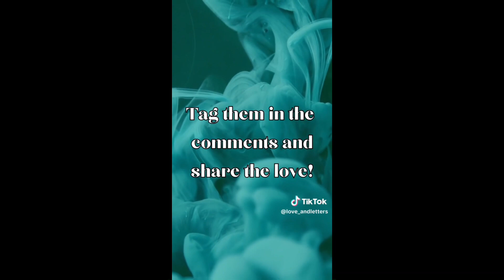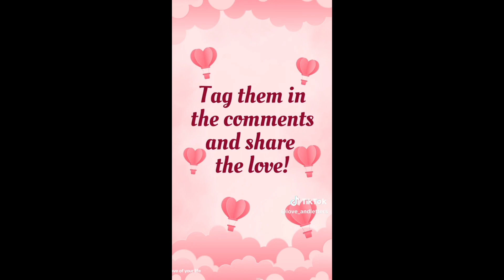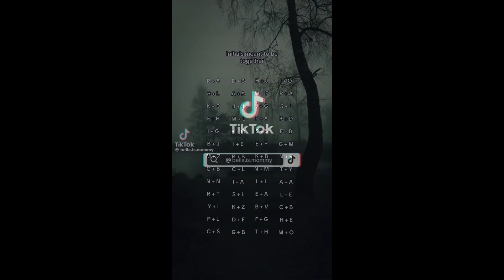Initials TikTok | TikTok Complication | initials compilation tiktok relaxing 🖤🩵🖤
Initials TikTok | TikTok Complication

Thank you for your support & share kindness